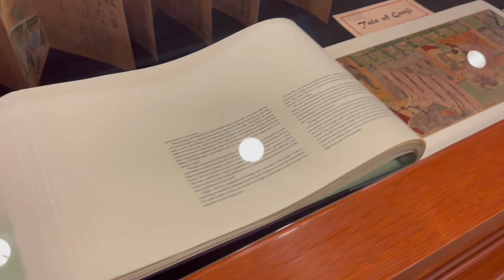WHAT'S AN AMERICAN COLLEGE TOUR LIKE? I CAMPUS TOUR I LOS ANGELES I HOTEL STAY AND YUMM FOOD!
College tours are a fun part and a ritual of the whole application process. Join us and see what a college tour encompasses. We picked a college in Los Angeles in sunny California during college decision season in the spring. We didn't forget to throw in some fun by visiting the beach, did some shopping, and (over) indulged in some good food 😀

The surf shop is ET Surf (since 1972) in Hermosa Beach.

We enjoyed the food at AOC in downtown LA, Spice Affair in Beverley Hills, and Hook and Plow in Hermosa Beach.

My videos essentially capture the essence of an Indian immigrant in America. Life has been many a times tough, but also, many a times, joyful and wondrous. Embracing both countries and traveling around the world has led me to experience quite a bit of lived life in many parts of the world.  Here, I share the outcome of these varied experiences. A few recipes collected along the way are also thrown in for good measure. Hope you find something you enjoy and go on to incorporate them into your life, no matter where you live.
"The meaning of life is to find your gift. The purpose of life is to give it away."